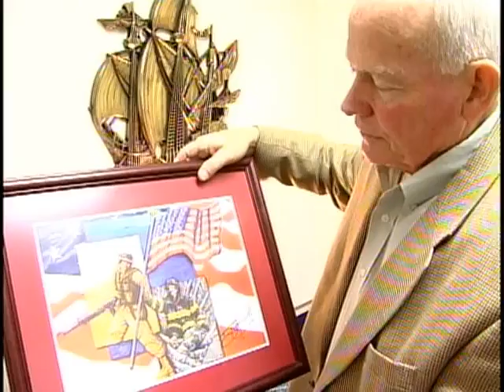mon tupelo soldier pkg.mpg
As the nation and world remembers the 10th anniversary of the terror attacks, WCBI's Allie Martin talks with a Tupelo, MS resident who was at The Pentagon when terrorists crashed Flight 77 into the building.